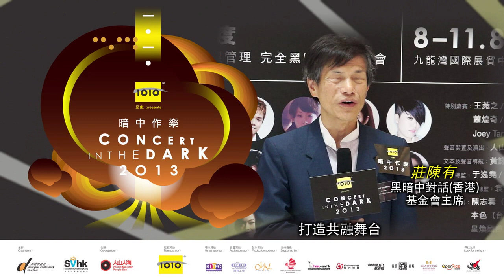OpenRice X 《暗中作樂》 分享不一樣滋味 感受非一般音樂歷程